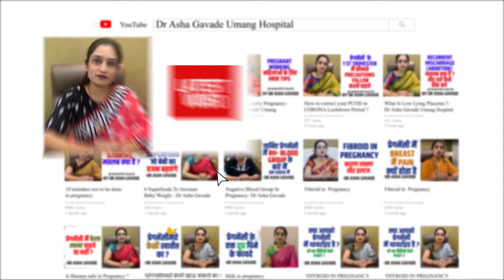Can I Eat Fish in Pregnancy | Dr Asha Gavade | Umang Hospital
Hello Friends this is New video of Can I Eat Fish in Pregnancy ?